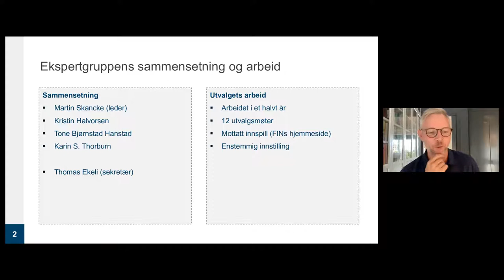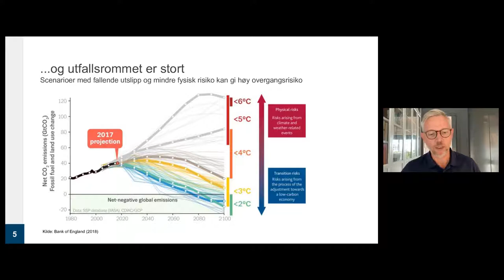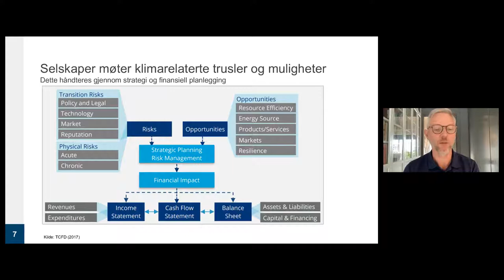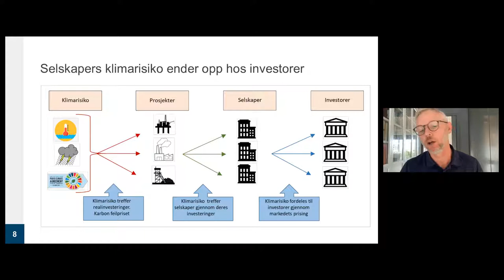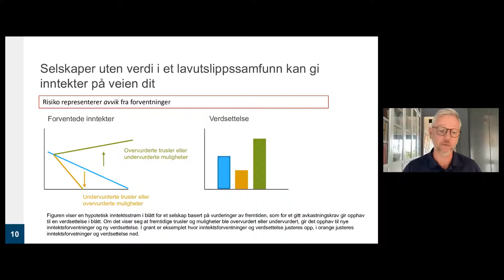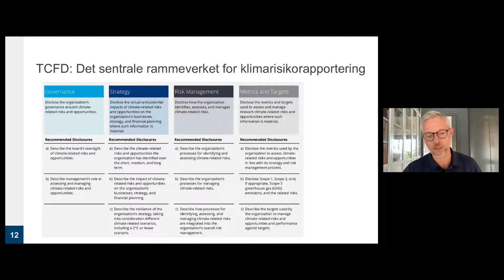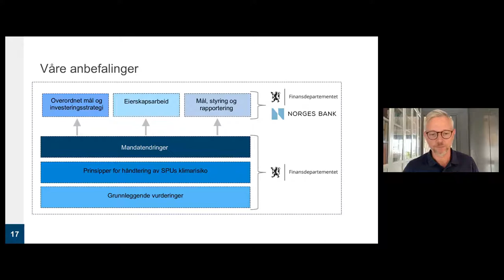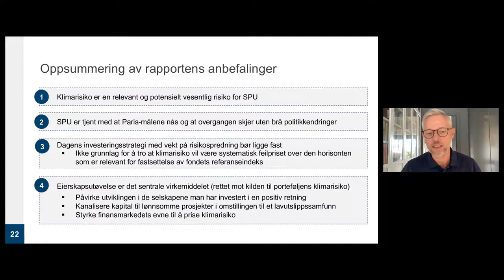Klimafrokost: Hvilken klimarisiko er oljefondet utsatt for og hvordan kan risikoen håndteres?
Energiomstillingen og stadig mer alvorlige konsekvenser av klimaendringer = økende finansiell klimarisiko. Begge deler kan påvirke verdiene av både selskaper og andre eiendeler – og dermed også vår felles store pengebinge: Oljefondet. I vinter satte regjeringen ned en uavhengig ekspertgruppe som skal vurdere Oljefondets klimarisiko. Gruppen skal også drøfte ulike måter risikoen kan håndteres på. Dessuten heter det i mandatet: Hvordan håndterer finansmarkedene finansiell klimarisiko? Hvilke egenskaper har denne typen risiko sammenlignet med annen finansiell risiko? I hvilken grad er klimarisiko priset i finansmarkedene? Og: Hva gjør sammenlignbare fond på dette området?

Ekspertgruppen ledes av Martin Skancke som er hovedinnleder. Øvrige deltagere er stortingsrepresentantene Aleksander Stokkebø (H), Kari Elisabeth Kaski (SV) og Eigil Knutsen (AP) – alle medlemmer i Finanskomiteen.

00:00 Velkommen
03:09 Presentasjon ved Martin Skancke
01:02:05 Samtale med politikere